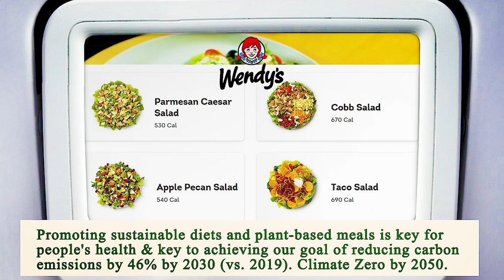Nearest Restaurant from Me - Nearest Restaurants from Me - San Diego 92117, San Diego County, CA, US